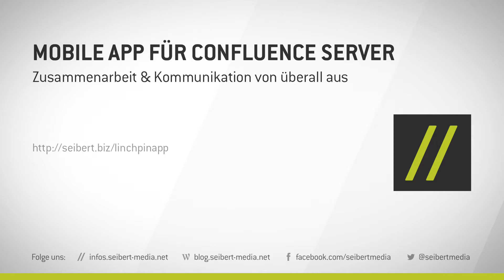Hilfe zur Suche - Atlassian Confluence lernen Video #37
Hier lernen Sie, wie Sie Hilfe bei einer Suche bekommen können.

Mobile App für Confluence Server
Zusammenarbeit & Kommunikation von überall aus